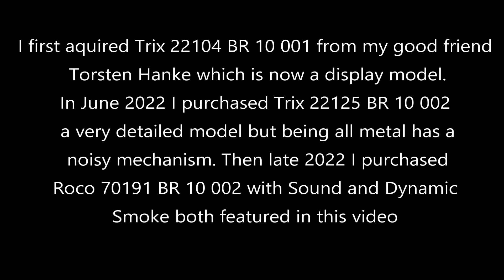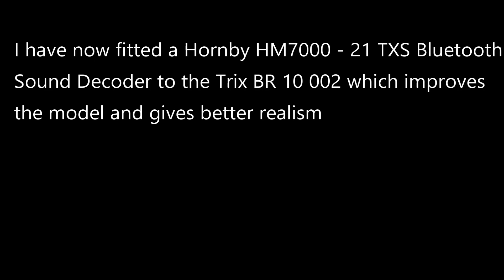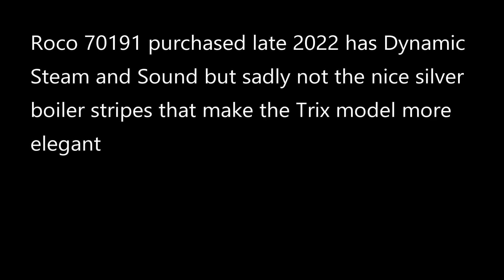Comparison of Trix and Roco BR 10 Locomotives. The Trix 22125 has a Hornby HM7000 Sound Decoder.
I first aquired Trix 22104 BR 10 001 from my good friend Torsten Hanke @torstenhanke7334  which is now a display model in my collection.  In June 2022 I purchased Trix 22125 BR 10 002  a very detailed model but being all metal has a noisy mechanism, now fitted with Hornby HM7000 sound decoder. Then late 2022 I purchased Roco 70191 BR 10 002 with Sound and Dynamic Smoke all three models are featured in this video.
The Class 10 were express locomotives with the Deutsche Bundesbahn in Germany they received the nickname Black Swan due to their very elegant shape.